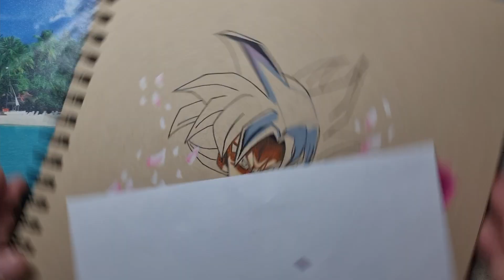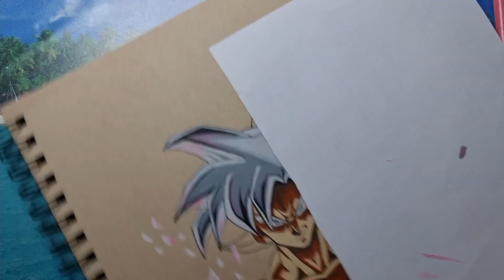Drawing Black Goku Ultra Instinct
In this video I draw Black Goku Ultra Instinct with Prismacolors. I hope you like the idea of it.